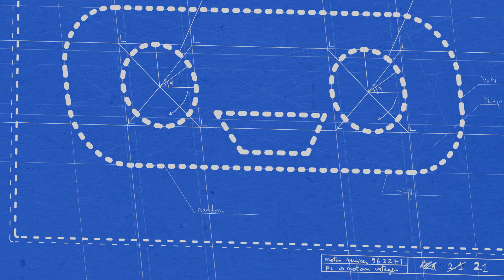Quorum Sensing - The Self Organized - ESFH Lausanne 2016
Quorum Sensing - The Self Organized - Exposure 2016

A film created during the 2016 Exposure Science Film Hackathon. For mor information: exposurehackathon.com

Bacteria, brainless little creatures, are amazingly able to talk to each other and collaborate. Join us inside Bob's lungs where we'll explain to you how they are able to communicate!

This film won BEST FILM in both the jury and public voting!